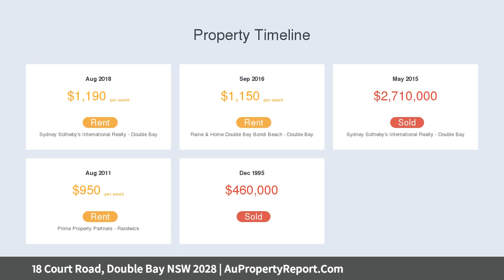18 Court Road, Double Bay NSW 2028 | AuPropertyReport.Com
18 Court Road, Double Bay NSW 2028
Property Type: house
Bedrooms: 3
Bathrooms: 3
Car Space: 1
Double Bay's Most Under-Capitalised Gems